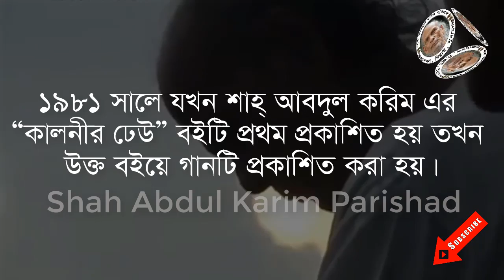বর্তমান সময়ে সারা জাগানো একটি গান || Baul Abdur Rahman || Shah Abdul Karim Song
{{{ গান সম্পর্কে জানুন}}}
গানঃ অভাবে পড়িয়া কাঁদে প্রাণ পাখি আমার।
শিল্পীঃ বাউল আবদুর রহমান
কথা ও সূরঃ শাহ্ আবদুর করিম
স্থানঃ N/A
ভিডিও ধারনঃ N/A
সম্পাদনাঃ মিলাদ আহমেদ
{{{ About of Song}}}
Song: Ovabe Poriya Kade Pran Pakhi amar
Singer: Baul Abdur Rahman
Lyrics & Tune:  Shah Abdul Karim
Show: N/A
Camera: N/A
Edit: Milad Ahmed

"Shah Abdul Karim Parishad" Youtube Channel এ আপনাকে স্বাগতম । শাহ্ আবদুল করিম নিজের কণ্ঠে গাওয়া গান দিয়ে “Shah Abdul Karim Parishad” Youtube Channel টি উদ্বোধন করা হলো । আমরা আমাদের চ্যানেল এ শাহ আবদুল করিম এর এমন কিছু ভিডিও আপলোড করবো যা এখনও প্রচারিত হয় নি বা এখন পর্যন্ত এই ভিডিও গুলো কেউ দেখে নি । যেমন, শাহ আবদুল করি উনি কিভাবে চলাফেরা করতেন এগুলো বিষয় সহ, উনার অনেক দুর্লব ভিডিও ও স্থির ছবি এছাড়া ও আরো অনেক কিছু । এবং শাহ আবদুল করিম এর বাড়িতে গাওয়া গান ও উনার সকল অনুষ্ঠানে গাওয়া গান আপলোড করা হবে ।

Please avoid methods of copying or duplicating the content, and help us support anti-piracy measures in every possible way.